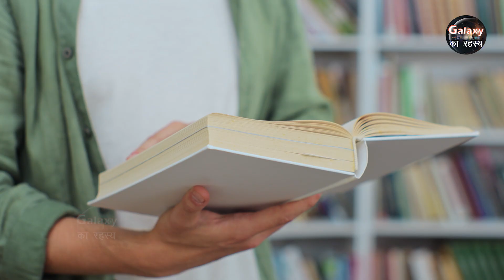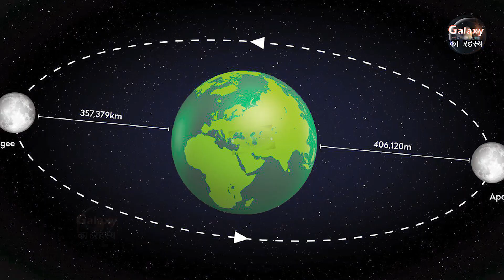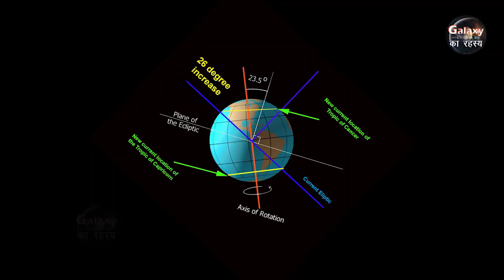चांद की भयानक दुनिया के बारे में जानकार आपके रोंगटे खड़े हो जायेगे,चाँद पर एस्ट्रोनॉट्स को क्या हुआ?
chand per kya hai,
chand per kya rahta hai,
chand ki duniya,
chand ki surface ,
moon kya hai,
moon ki surface,
moon ki duniya,
chand ka safar,
visit of moon,
Truth of Apollo Moon Mission,
chandaryan mission,
chandrayan 2 mission,
information of moon,
visit of glaxy,
visit of universe,